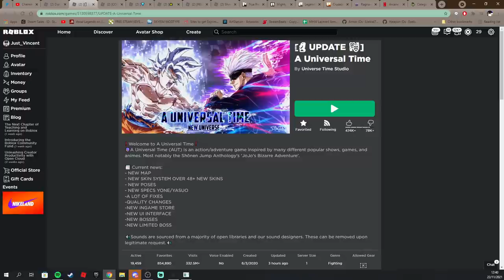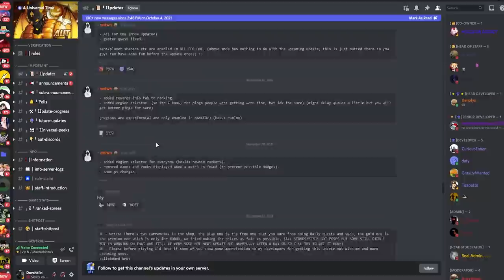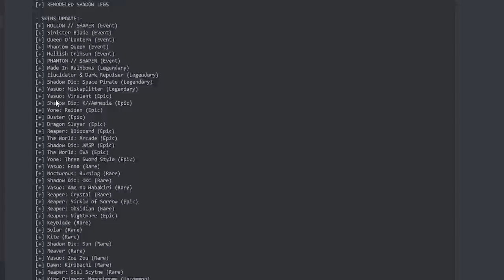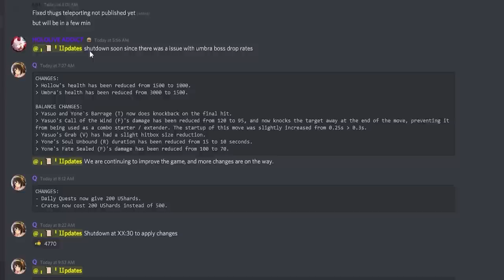AUT Update Besar Besaran + Ada Boss Limited Halloween ! - A Universal Time Roblox Indonesia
Jadi di video kita kali ini gw akan bahas update AUT sekalian kita akan mencoba melawan boss limited halloween yaitu hollow!

Spec PC :
- Ryzen 5 5600x
- GTX 1050ti

Ciaooo!!